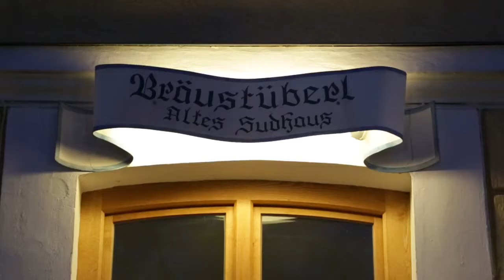SEP to the TOP 2014 - Event Review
SEP to the TOP is our annual sales partner conference.

The 2014 summit took place in Germany at Lake Tegernsee.
Thanks to all our partners and sponsors for joining this successful event.